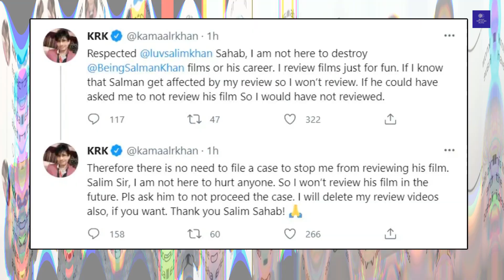KRK Lifestyle 2021, Girlfriend, Controversies, Income, House, Family, Bio & NetWorth